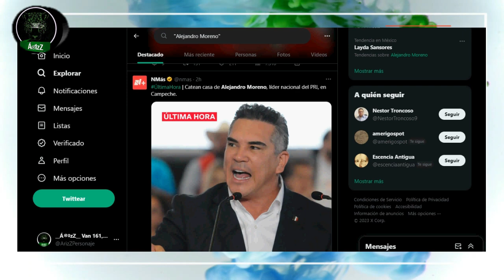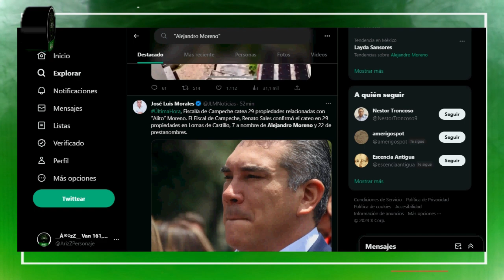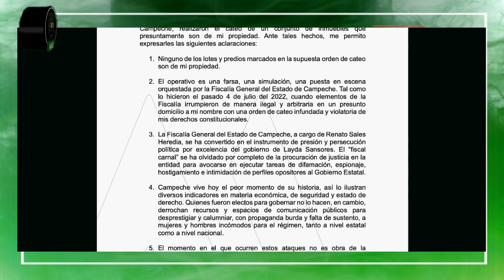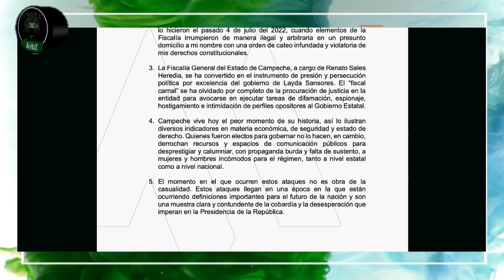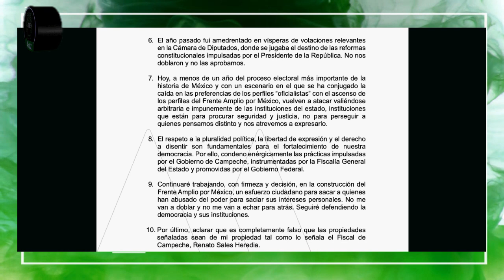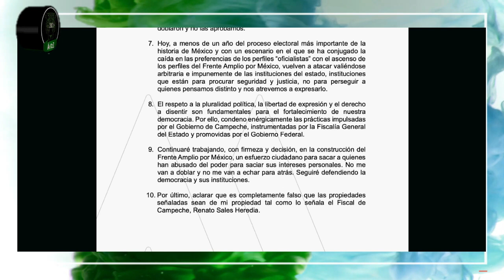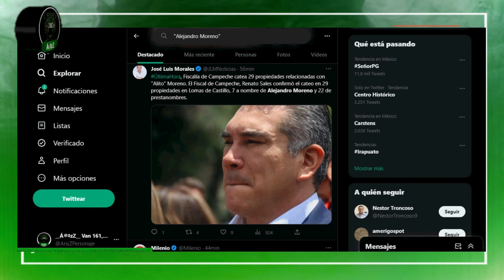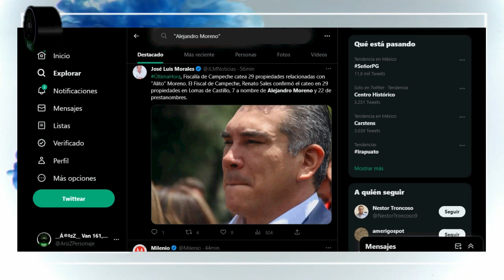Fiscalía de Campeche catea 29 propiedades de Alejandro Moreno Cárdenas; él dice que no son suyas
Renato Sales Heredia, priista de toda la vida y empleado de Peña Nieto, hoy fiscal en Campeche, ordenó el cateo de 29 propiedades de Alejandro Moreno Cárdenas, líder nacional del PRI. Él dice que la fiscalía se equivoca, que las propiedades no le pertenecen.